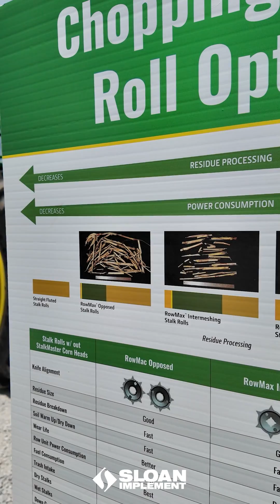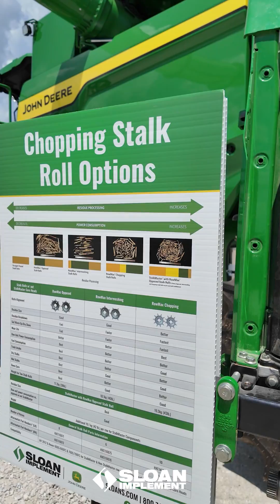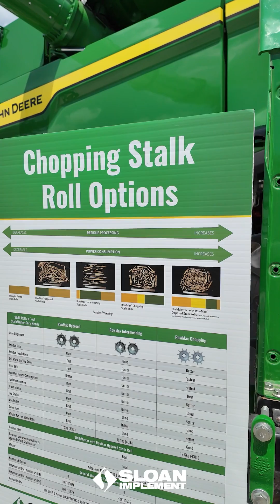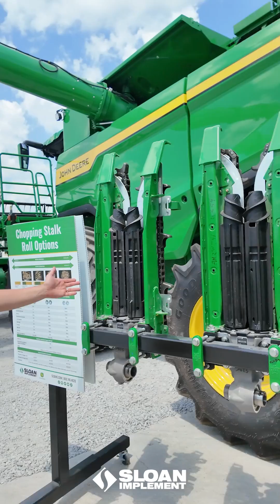Sloan Implement - Stalk Roll Styles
Explore the differences between RowMax™ Opposed, Intermeshing, and Chopping Stalk Rolls.

Each style processes residue differently and places unique demands on horsepower. Whether you're looking for minimal disturbance or maximum breakdown, knowing what each roll delivers helps you match your setup to your field conditions.

Choose the right roll for your harvest goals.